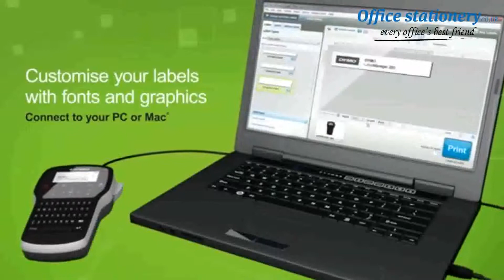Dymo LabelManager 280 Label Maker QWERTY S0968960 Now Available at OfficeStationery.co.uk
With a large graphical display, fast-formatting keys and a long-lasting rechargeable battery, the LabelManagerâ  ¢ 280 is your ticket to fast, uninterrupted labelling. The computer-style keyboard is ideal for typing text quickly, comfortably and easily. Plus, PC or Mac connectivity enables you to customise labels with fonts and graphics of your choosing from your computer. The LabelManagerâ  ¢ 280 prints Dymo D1 labels in 6 mm, 9 mm and 12 mm widths in a variety of colours - ideal for labelling your files, shelving, equipment and more.